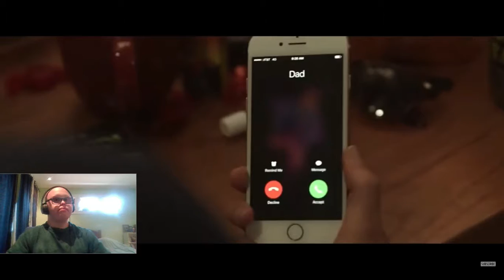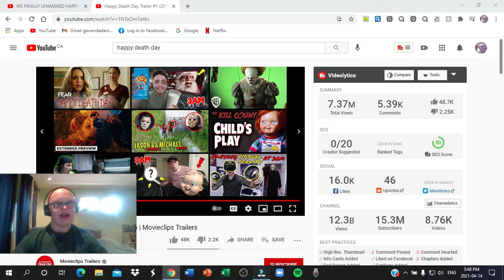Happy death day trailer